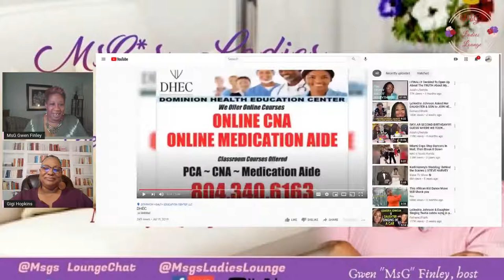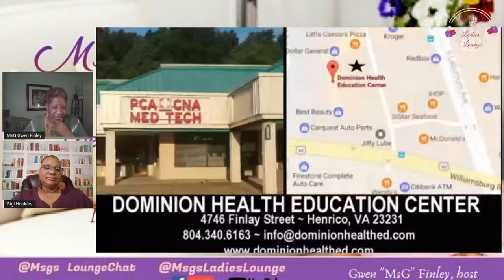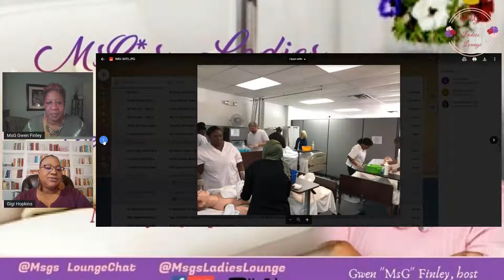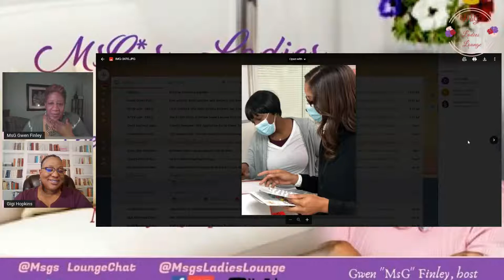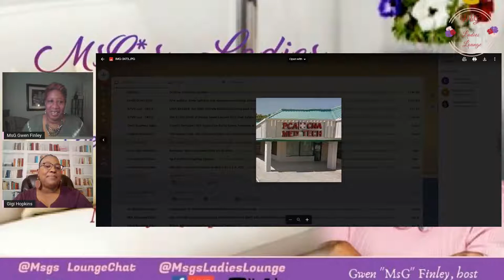MsG*s Ladies Lounge w/Gigi Hopkins, CEO, Dominion Health Ed Ctr.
Join me and my guest, Ms. Gigi Hopkins for a LoungeChat about the healthcare field and other pertinent discussion.

About my guest:
Gigi Hopkins started her healthcare career as a Certified Nurse Aide. She later went on to LPN and RN school, earning her Masters in Nurse Education. Ms. Hopkins’ nursing experiences include hospital staff nurse, acute care hemodialysis nurse, critical care nurse, nurse manager, clinical educator, and director of nursing in long-term care. Her teaching career started at J. Sargeant Reynolds Community College. She later accepted a position as Clinical Educator at Westminster Canterbury of Richmond. Her passion for teaching led her to open her own training center, Dominion Health Education Center, where she serves as Program Director and Lead Clinical Educator.

Ms. Hopkins' most rewarding thing to do is serve as a mentor and coach to young women who are scarred and broken from past hurts and pains. She enjoys being a servant and pouring into the lives of others. After years of serving as a mentor, she decided to solidify this passion by becoming a Certified Life Coach.

In 2017, Ms. Hopkins was awarded the 2017 Phenomenal Woman Award for Advocacy for African American Women Living in Poverty, presented by the National Coalition of 100 Black Women, Inc. - Richmond Chapter.